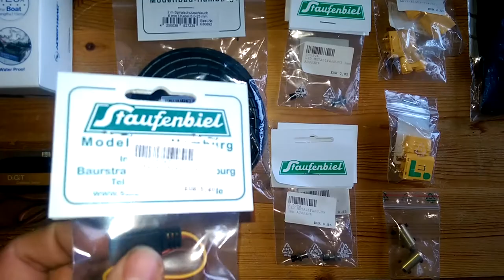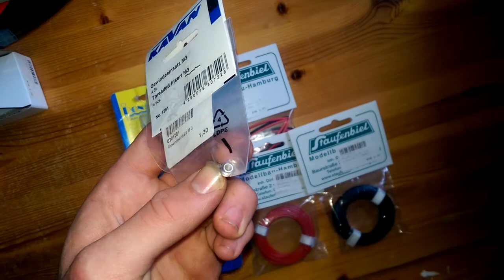Nate Rc: Informationsvideo // Zukunftspläne // Mini Unboxing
Es kommen leider noch recht selten Videos von mir, Gründe dafür nenne ich auch im Video.
Was aus dem Video hervorgehen soll, ist dass man mit an Sicherheit grenzender Wahrscheinlichkeit sagen kann:
Das kommende Jahr wird GROSS.